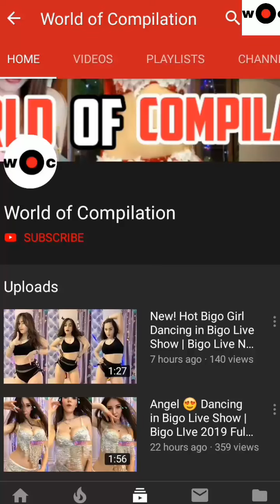Hot Vietnam Girl In Bigo Live !! BIGO LIVE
It takes lots of time to find those videos.

Contact only through mail